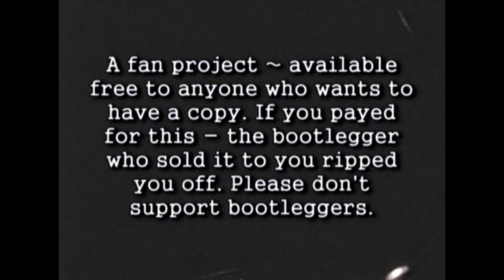Scorpions Live in Bristol CT. 1988 Master Tape Network 1080p 60fps HD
Master Tape Network brings you Scorpions Live in Bristol CT. September 10, 1988. This upload is from a digital print of the original master tape. This show is from the CBG classic masters series. Although by today's standards this footage may seem crude, this is one of the best documentations on record for this tour. If not for the techniques of these innovative filmers we would not have these amazing historic live concert documents. Now sit back and witness this show in a whole new way.
The new live weekly show launches in August 2018